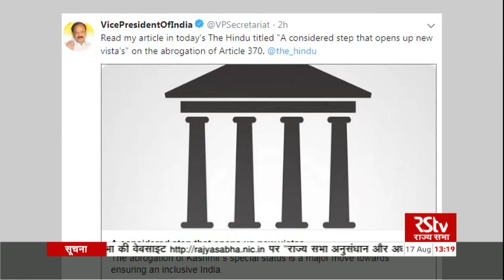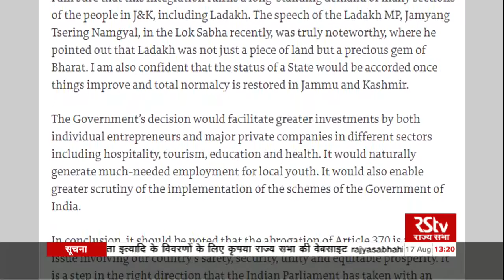English News Bulletin – August 17, 2019 (1 pm)